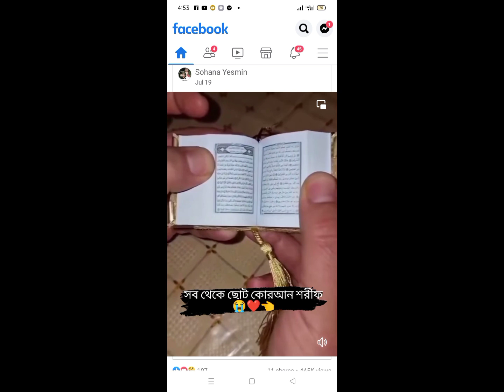ছোট এবং আকর্ষনিয় পবিত্র কুরআন শরীফ